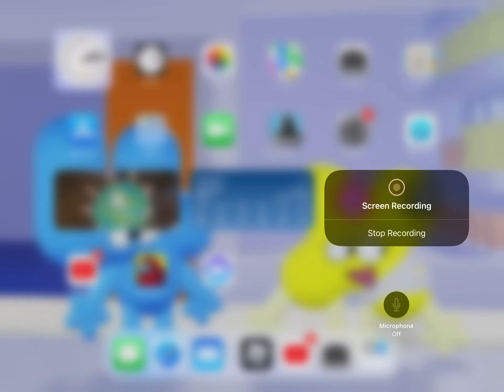I won’t be on for a while